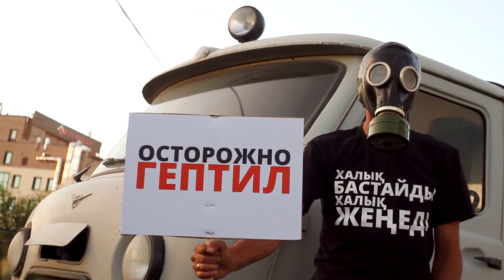АНТИГЕПТИЛ. Обращение Болатбека Болатбека / 1612